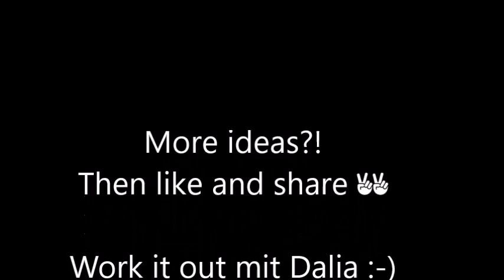Home Workout - Treppen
10  - 20 Minuten intensives Intervalltraining zwischen Cardio & Strength! Work it out mit Dalia :-)